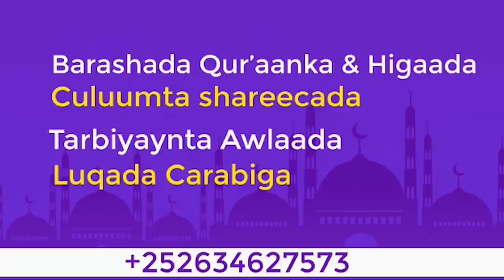(PART THREE) 10-kii Qiso Ee Ugu Cajiibsanaa‼️ Sheekh Xuseen Jabuuti ** Dhamaad **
Collection Different Source For Free - No Copyright Video's